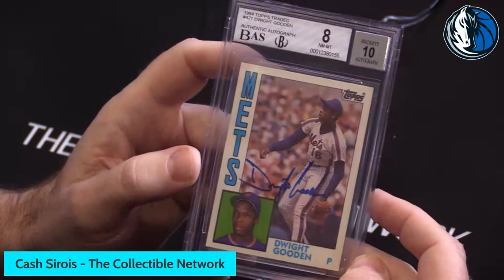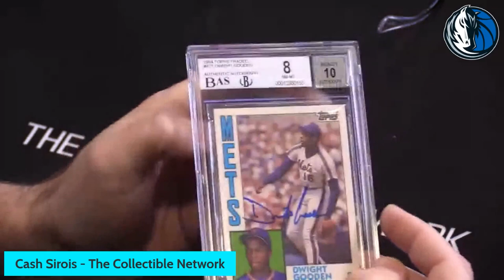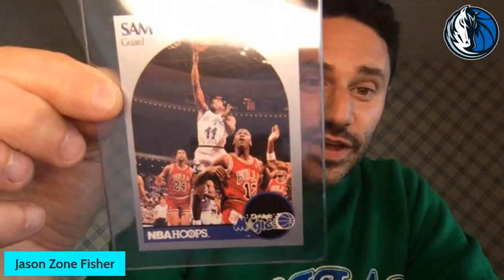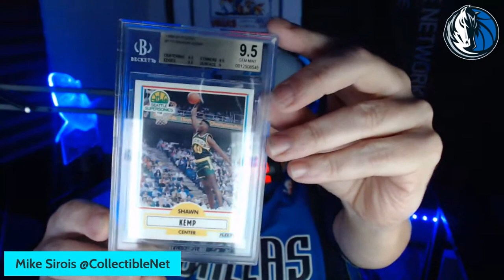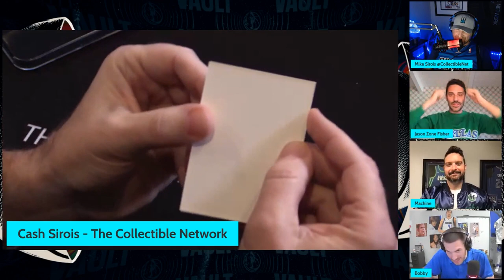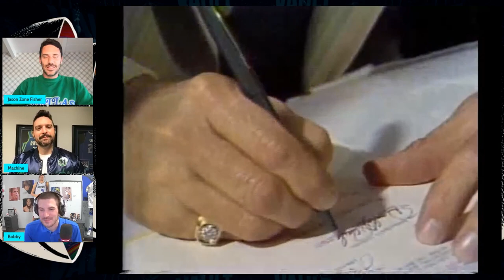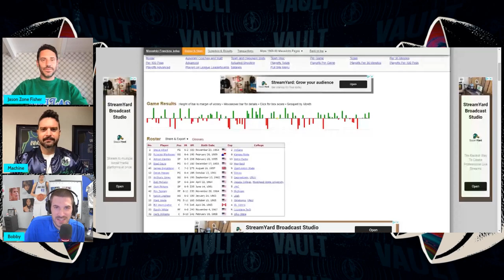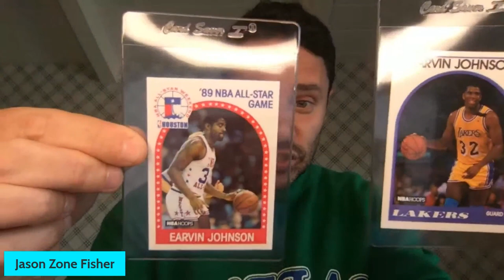Mavs Vault Ep. 2 with the Sirois Brothers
Jason, Mike, and Bobby are joined by Mike and Cash Sirois of the Collectible Network to break open a pack, discuss the trading card boom, and much more!